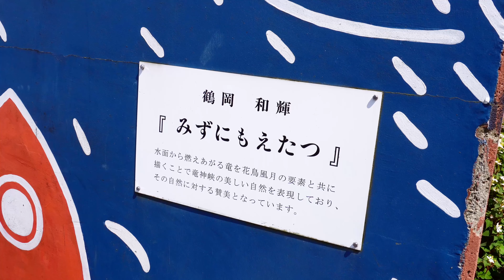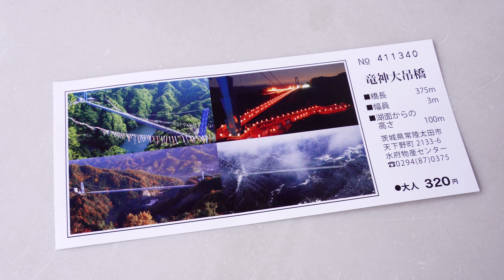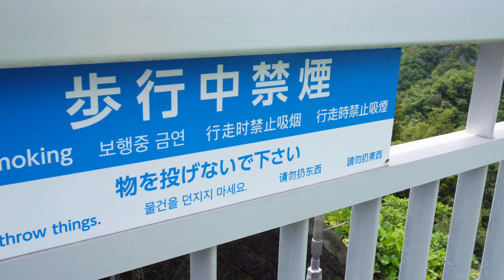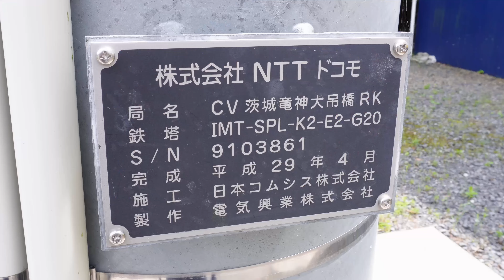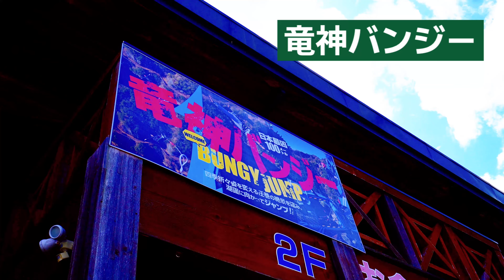【散歩】バンジージャンプ体験できる、茨城県竜神大吊橋へ行ってみました。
茨城県の常陸太田駅からバスで行ける
竜神大吊橋へ行ってきました。
秋は紅葉、ハイキング、
ダムの真上にある橋でした。
バンジージャンプも有料ですが、
体験出来るスポットです。
無料だったら体験したのに
残念でした。
野鳥の鳴き声が凄い癒されました？